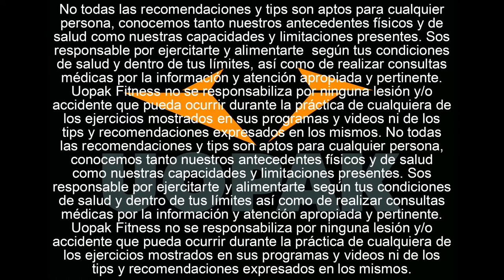Postre dulce fitness para cerrar el año! Parfait "Sweet Kiss" (yogur, gelatina, frutos del bosque)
Se termina el año y no se nos ocurrió mejor forma de ir cerrándolo que con esta receta de parfait dulce y fitness!!

Sin muchas más vueltas, te presentamos el delicioso parfait Sweet Kiss!!!

Ingredientes:
1 Sobre de Gelatína Light
8 Cdas de Queso Untble 0% (120gr)
0,5 Tazas de Frutos del Bosque (75gr)
1 Pote de Yogur Light Firme 0% (200gr)
1 Cdita de Azùcar Imapalpable (5gr)

Instrucciones:
1. Tomà la gelatina (ya preparada) y volcá la mitad junto con 60gr de Queso Untable 0% en la licuadora. Luego de que se integre bien, vertí la mezcla en el recipiente donde lo vayas a comer y reservá en la heladera.
2. Mezclá el resto de la Gelatina con la mitad de los Frutos Rojos y reservá en la heladera.
3. Mezclá el Yogur Light con el resto del Queso Untable
4. Ahora agarrá todas las mezclas y acomodalas como mas te guste y explovoreá por encima con el azucar.